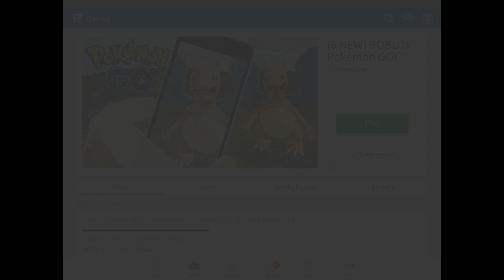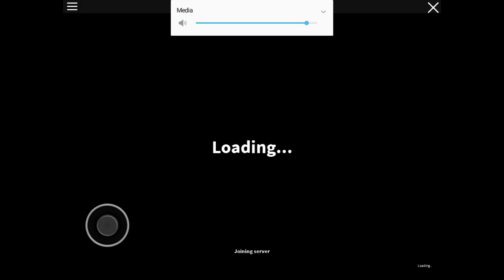Roblox let's play/ pokemon go #2